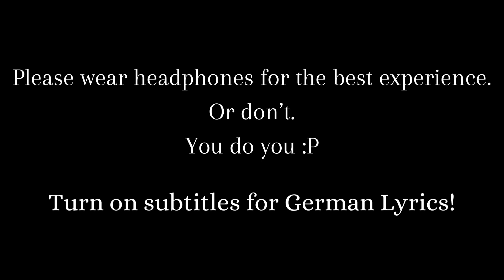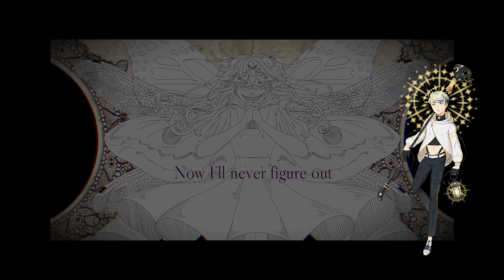【Felix】Entomologists【German TV-Size OpenUtau Cover】+USTx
I've been learning german and wanted to make an Utau cover in German. So I did! Enjoy! And, as the video says, please listen with headphones, it sounds much better with them.

USTx, Cover, Tuning: Me